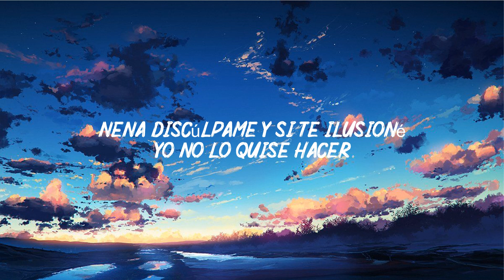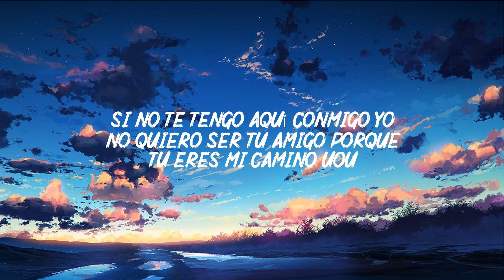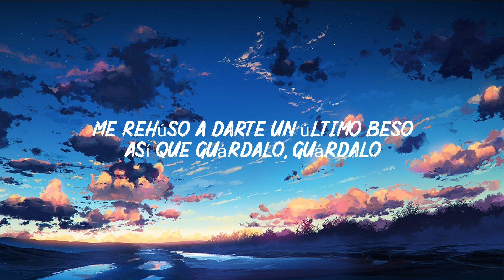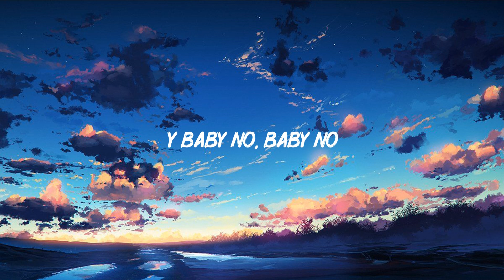Danny Ocean - Me Rehúso (Letra/Lyric) -VIDEO MEJORADO !!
▶Te invito a echarle un vistazo al canal
   para que veas todo el contenido que  realizo!
    con las canciones urbanas del momento🎵
🔔 Activa! para que estes actualizado con los videos recientemente